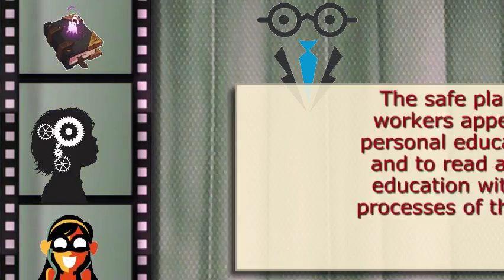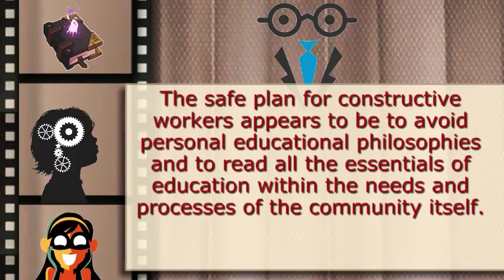What the Schools Teach and Might Teach - Read books online for free